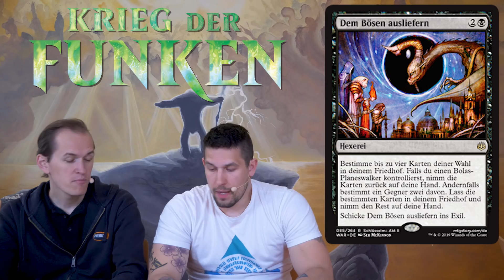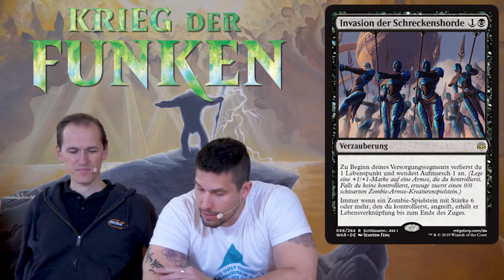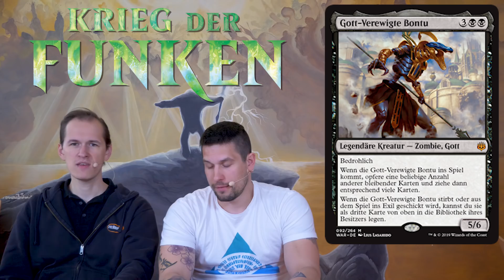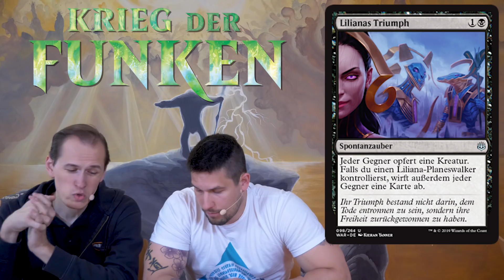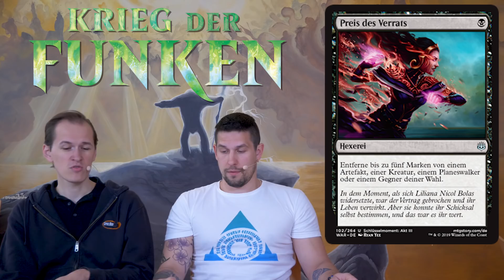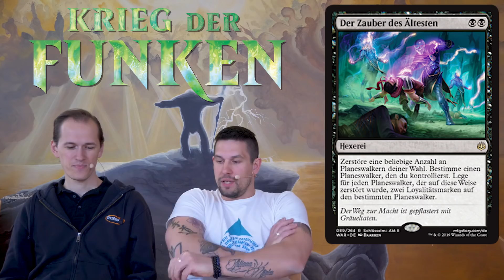SpoilerAlarm - Krieg der Funken - Schwarz [Deutsch]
Im dritten Teil unseres Set Reviews von "War of the Spark" diskutieren wir alle schwarzen Mythics, Rares und Planeswalker, sowie einige Uncommons und Commons und geben unsere Einschätzungen dazu ab.